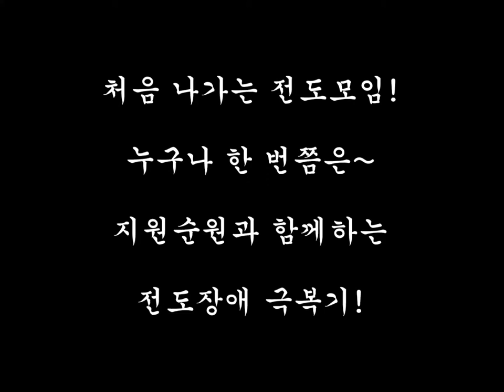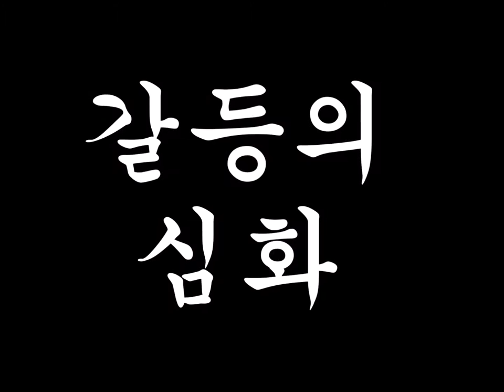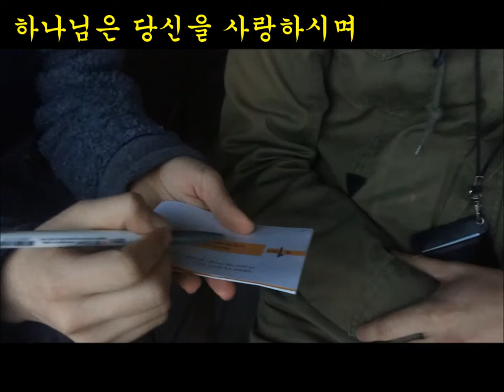[45초영상제 출품작] 전도의 어려움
안산지구 한양대